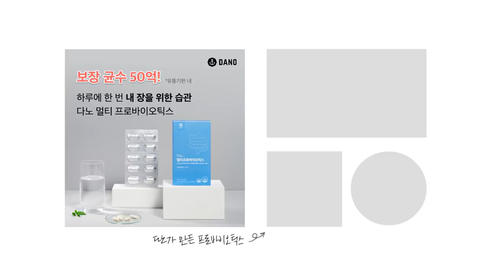약속했던 레시피 가져왔어요🙋‍♀ 다이어터를 위한 바로 효과 오는 변비 탈출 레시피! [Eng/똥배없어짐주의] @DanoTV ｜다노티비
지난 영상에서 변비의 늪에서 다노 언니를 살려준
은인 같은 레시피를 소개해 드린다고 예고 했었죠.
오늘 그 레시피 영상을 가져왔어요🤗

*다이어트와 관련된 💩정보가 궁금하다면 아래 링크 클릭

변비에 좋다는 약이나 차,
생전 처음 들어본 과일까지 먹어봤지만
효과가 없어서 고민이었던 분이라면
오늘 영상을 꼭 봐주세요.

주변에서 쉽게 구할 수 있는 식재료로
간단하게 만들 수 있는 초간단 레시피랍니다💁‍♀

🚫화장실가고싶음주의
효과직빵 변비탈출 레시피
함께 보러 가볼까요?

✅ 다노 언니가 매일 챙겨먹는
프로바이어틱스가 궁금하다면?

▷goo.gl/nCCD5d